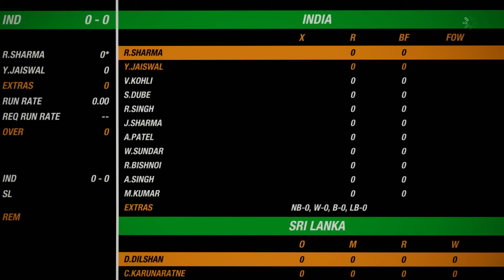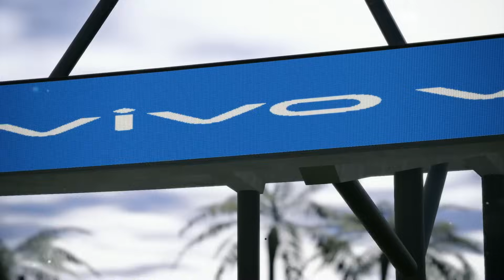🔴INDIA VS SRILANKA 2ND T20 MATCH TODAY | IND VS SL | Cricket live today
Cricket Live
cricket live
live cricket
india vs srilanka
ind sl
cricket live
live match
cricket live
live cricket
ind vs nz live match today
live match
cricket live
t20 match
t20 cricket

catch
cricket 19
cricket
cricket game
cricket 19 xbox one
cricket mode
gameplay
cricket 22